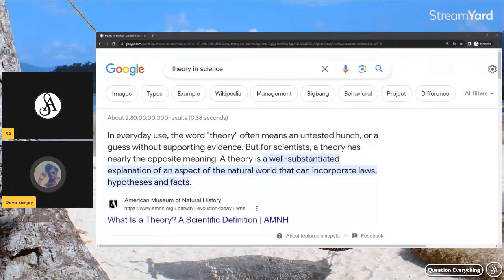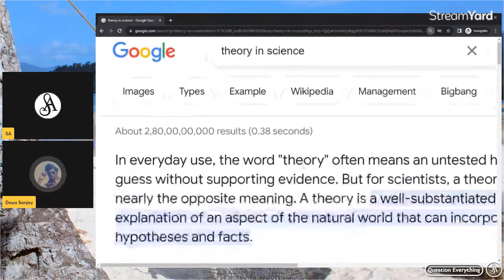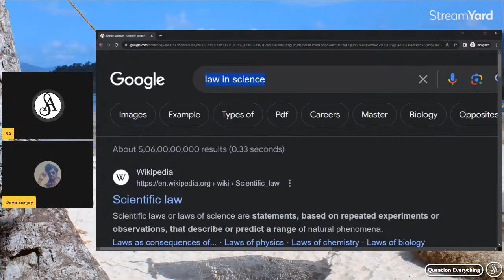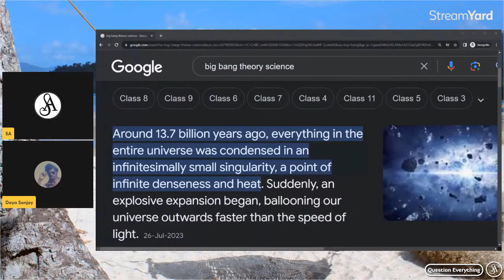ఇంతటి బేవకూఫ్ గాళ్ళని క్రెస్తవమే తయారు చెయ్యగలదు